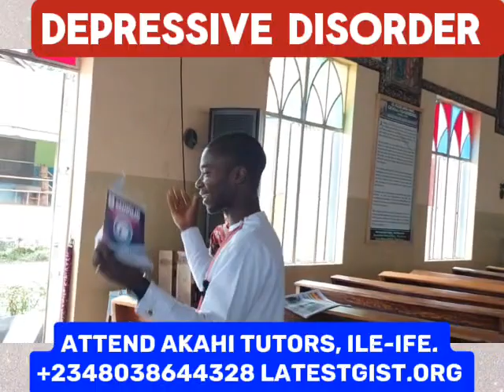Join deepening the Faith at SS. Peter and Paul Catholic Pro-Cathedral Church, Lagere, Ile-ife.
Sadness and Depression:
Fellow Catholics of Osogbo Diocese,

Deepen your faith and enrich your Sunday Mass experience! Join us every Sunday at 7am for the "Deepening the Faith" segment at SS. Peter and Paul Catholic Pro-Cathedral Church, Lagere, Ile-ife, Osun State.

Come and nourish your spiritual journey, grow in understanding and love for God's word, and connect with fellow believers. Let us build a stronger faith community together!

Thanks.